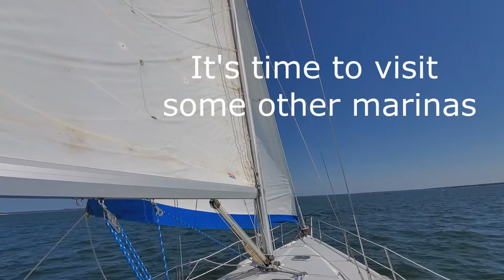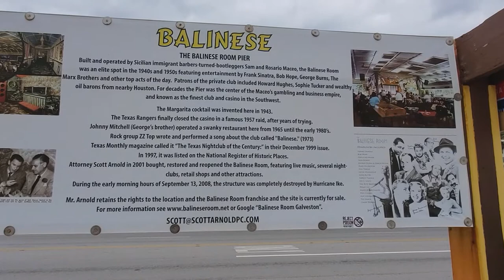Beach Play, Marinas, Sailboats and Cartwheels Ep 12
We went to Galveston and Kemah to look at other marinas. Saw some sailboats. Walked and danced on the beach, chased a few birds and enjoyed some of Galveston’s historical sites. Who knew Karen could do cartwheels.

We looked at a very nice old style sailboat by Formosa. Nicely outfitted, well maintained ketch with a pilot house. It had a large master aft, great main salon, another cabin with a cool diesel fired heater, another cabin kind of used as a utility area, and a forward v-berth cabin. It had a length on deck of 51 foot and a beam over 15 foot.

Looked at 2 different marinas and both were very nice.

The Strand in Galveston is a trendy older restored area with restaurants and shops.  The Bishop’s Palace survived the 1900 hurricane and was magnificent. Galveston’s The Balinese Room was a famous nightclub on a pier which was 600 feet long. For many years it was a dance hall and illegal casino. It was famously featured in the ZZ Top song Balinese.